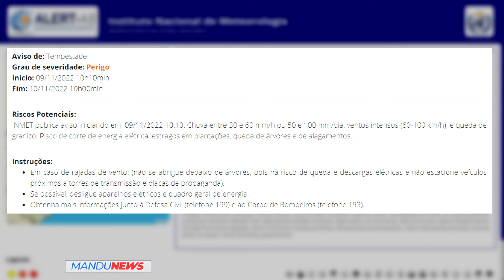Defesa Civil atende cidades atingidas por chuva de granizo e alerta para novas tempestades na região